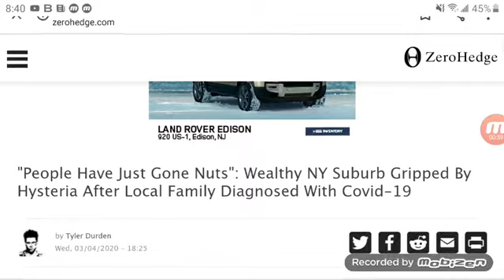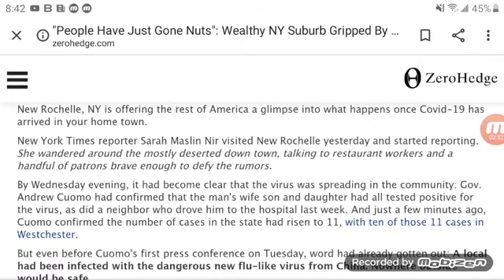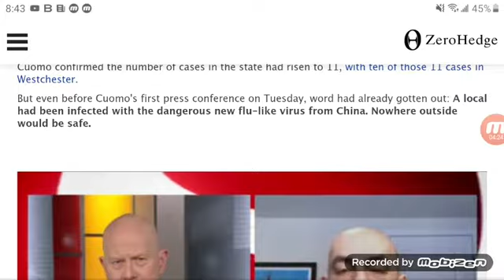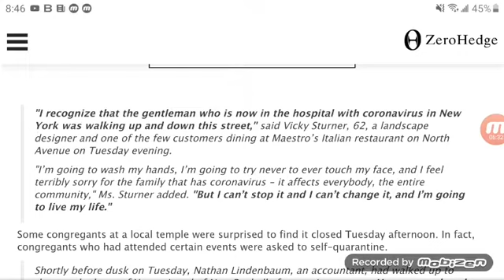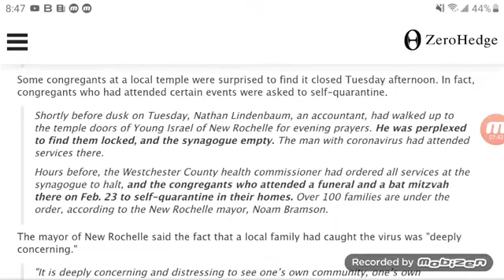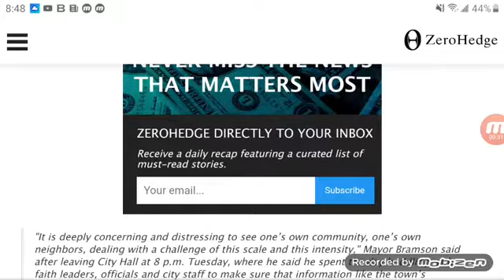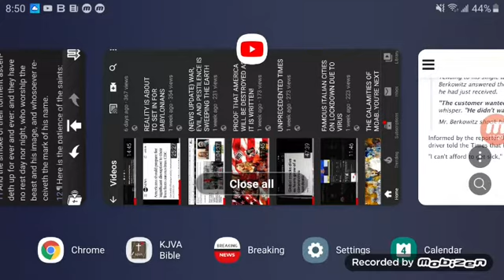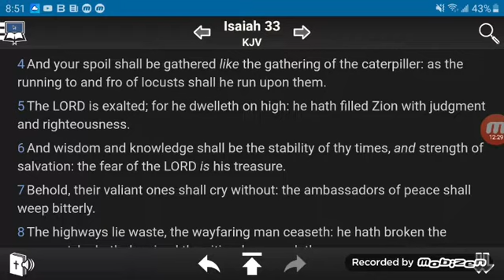(SHTF) "PEOPLE HAVE JUST GONE NUTS"... BUT NOT US!